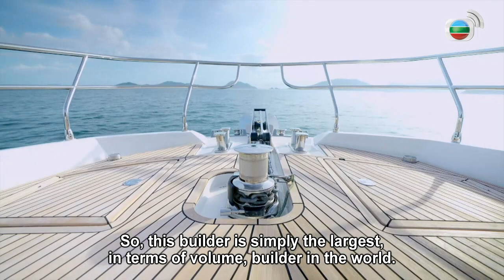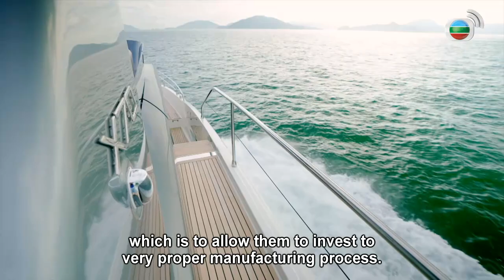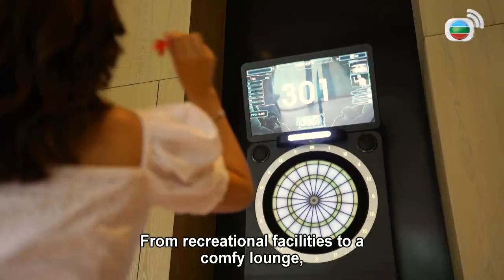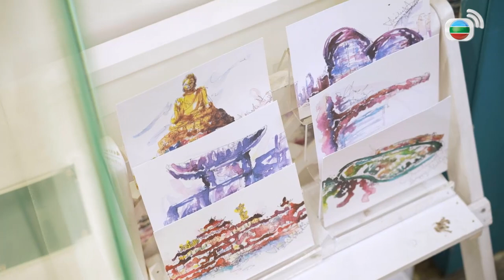Sweet life in French style at sea| 港生活．港享受6 Dolce Vita 6 EP 47 | Lifestyle Program | TVB 2021